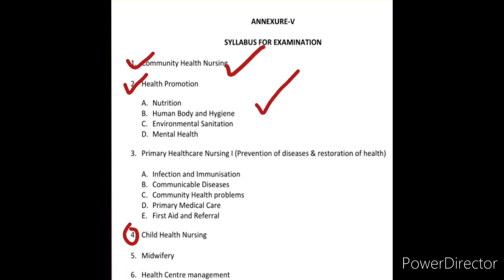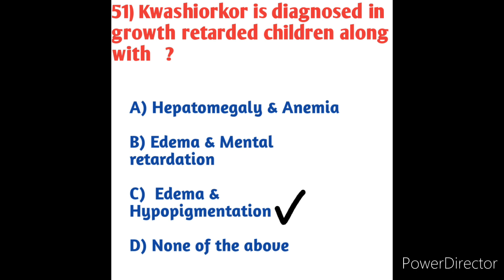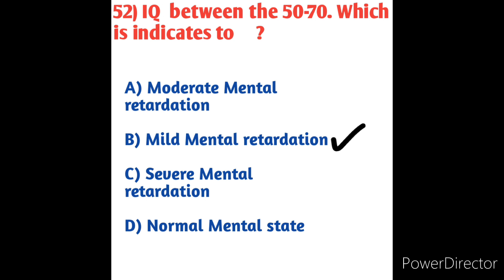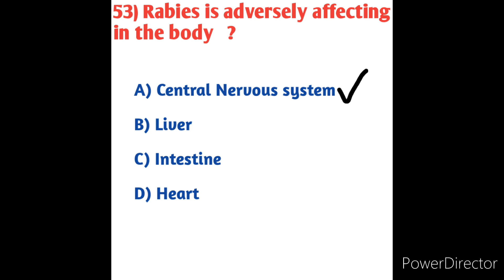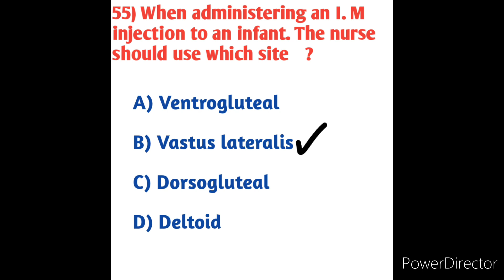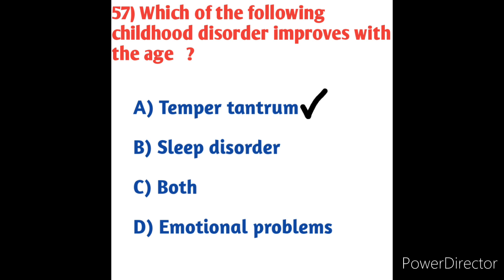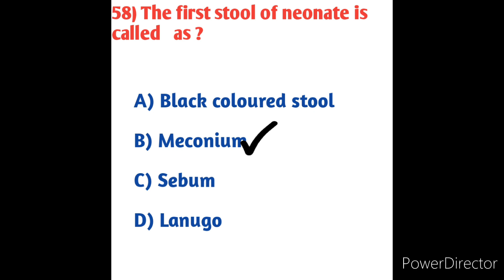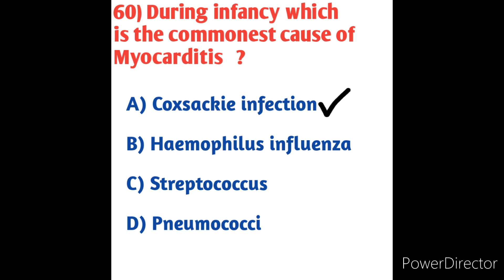TS MHSRB MPHA Child health nursing // V. V. Imp Questions & Answers with explanation📝